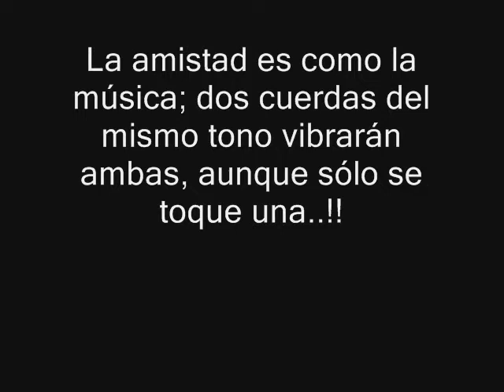A77aque-Amigo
Un videos con imagens de mis compadres q comparten todos los dias de la vida conmigo